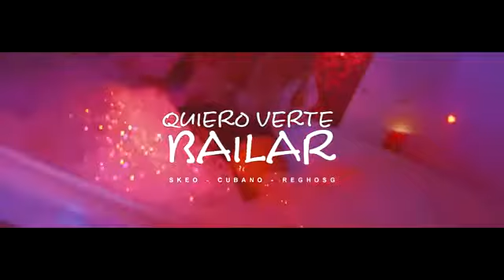Quiero Verte Bailar - Skeo // Cubano // ElReghosg // Santa Verbal Beats